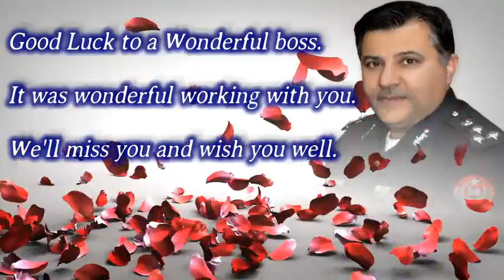Farewell to Dr. Mazhar ul Haq Kakakhel (DIG Hazara)